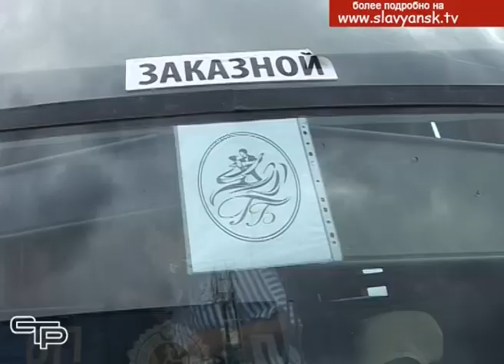Славянские одиннадцатиклассники приняли участие в Губернаторском балу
Лучшие славянские выпускники 2019 года-победители олимпиад, конкурсов, медалисты, ребята с особыми достижениями в спорте, творчестве и учебе, приняли участие в Губернаторском балу. Нам удалось пообщаться со школьниками перед отъездом на краевое торжество. С подробностями Анна Монастыренко.